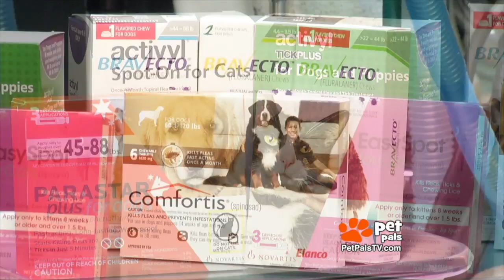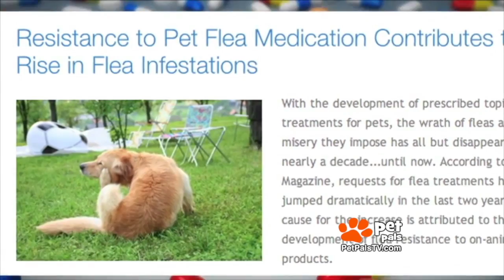Facts About Fleas!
Do you buy your flea meds for your pet over the counter? Certified Veterinary Journalist Tom Dock has some important advice about pet parasite protection and why you really might be best advised to consult with a professional.